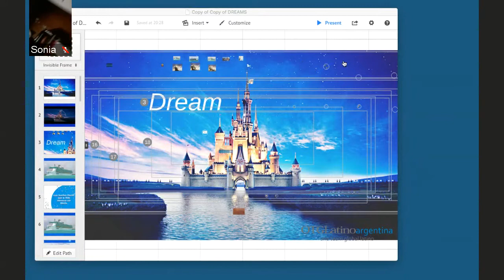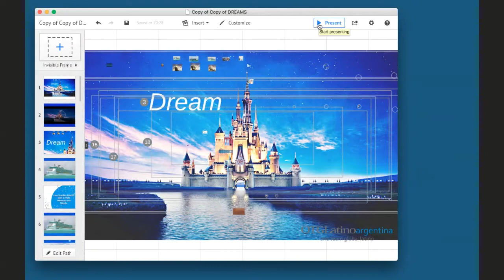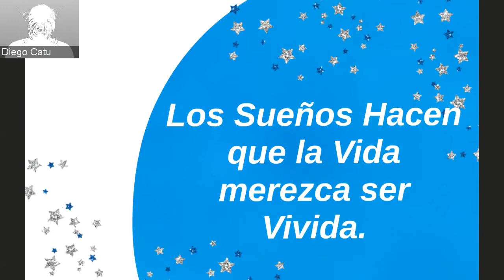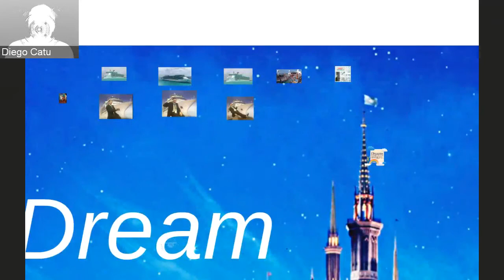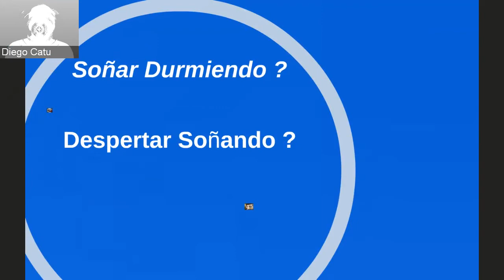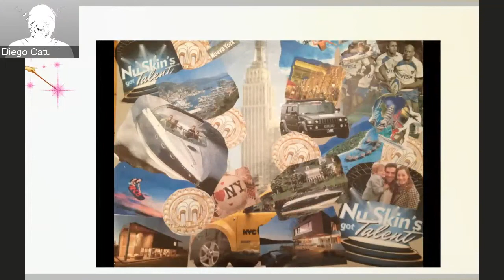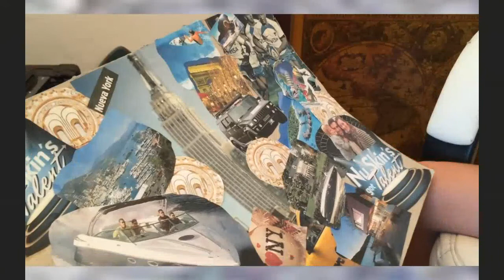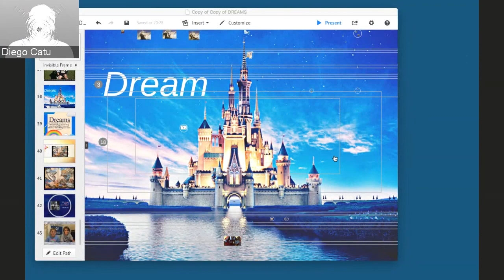Soñar Nu Channel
Entrenamiento de Estrategias para la Vida y los Negocios
Nu Skin